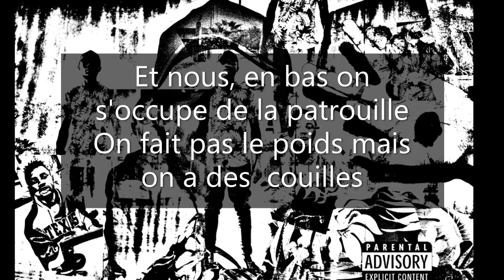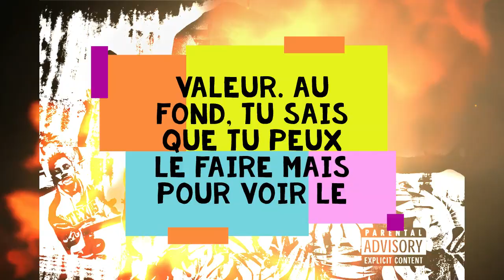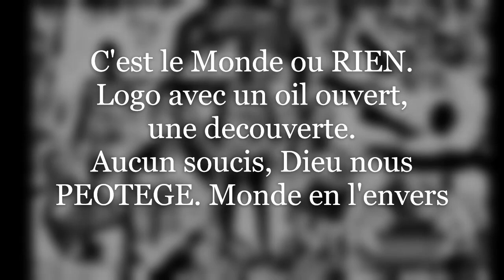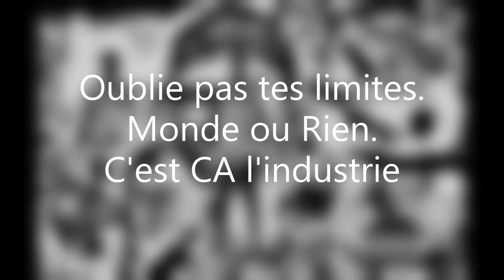Es'kall industry official lyric video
Nouveau single de l'artist Es'kall est maintenant disponible sur youtube.
Produced and mastered by Dj Massive